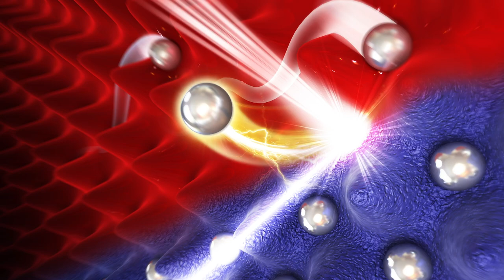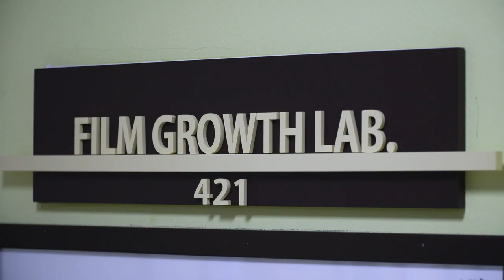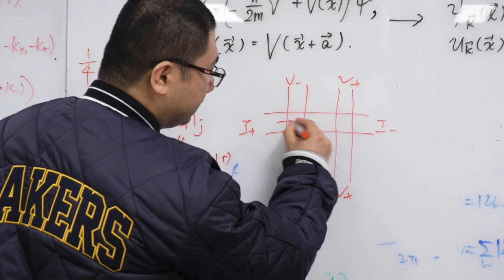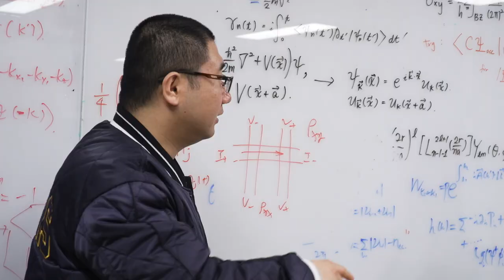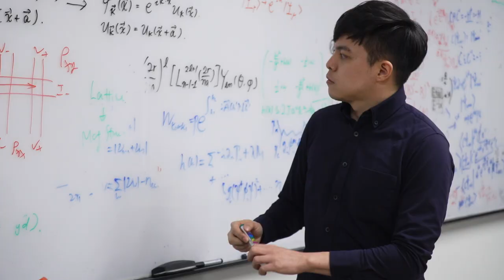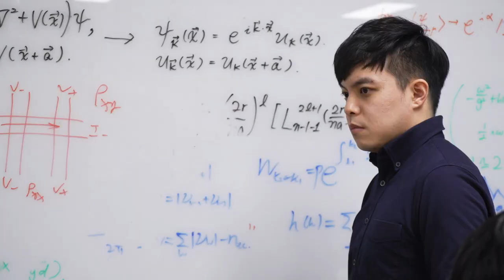Center for Correlated Electron Systems (CCES) - Institute for Basic Science (IBS), Korea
Paradigm Change: The Search for New Physics in Correlated Electron Systems.

Strongly correlated electron systems cannot be understood by looking at the properties of individual particles. In fact, new properties emerge at each level of complexity - from high temperature superconductivity, to ferromagnetism, to ferroelectricity. If we make ultrathin films or heterostructures of such systems, even more exotic phases can emerge.

The Center for Correlated Electrons Systems (CCES), one of Korea’s Institute for Basic Science (IBS) centers, is focused on understanding novel ground states and emergent phenomena in these systems. Through fabrication of oxide heterostructures and synthesis of new materials, researchers can investigate novel electronic phases and emergent phenomena using state of the electrical and spectroscopic measurements. At the same time, CCES theorists are working hard to predict and understand observed phenomena.

Through this work, CCES is aiming to provide a new paradigm for condensed matter physics. Beyond incremental gains in knowledge, this field has the potential to open up a real revolution in our scientific understanding. But this kind of revolution needs a new generation of ambitious, open-minded young scientists. CCES is working hard to foster the next generation of researchers, providing an outstanding research environment for prospective post-doctoral researchers.

As part of Korea’s Institute for Basic Science, this is the ideal place to make this happen. In the past Korea has been home to some individually excellent research groups – but this has not been applied to the whole scientific community through a national program as in many other advanced countries. By becoming a global hub for correlated electron systems research, attracting some of the world’s top researchers, and providing excellent training opportunities for young scientists from Korea and the rest of the world, the Center for Correlated Electrons Systems has every opportunity to make a fundamental difference to the field.